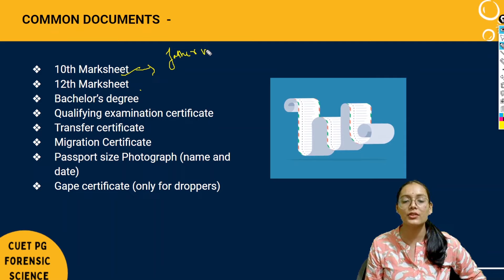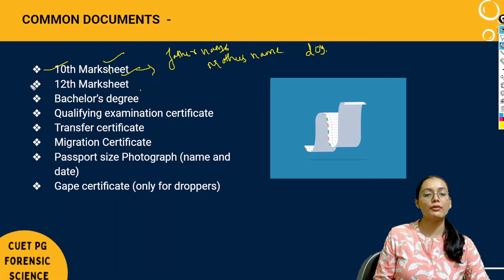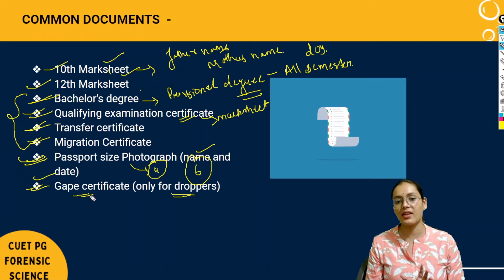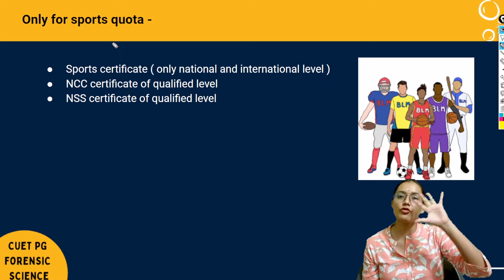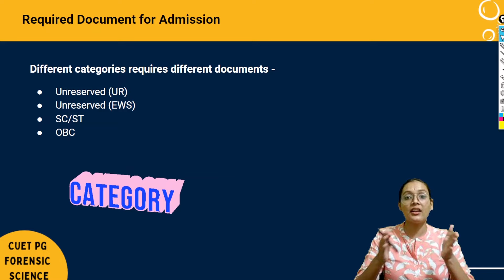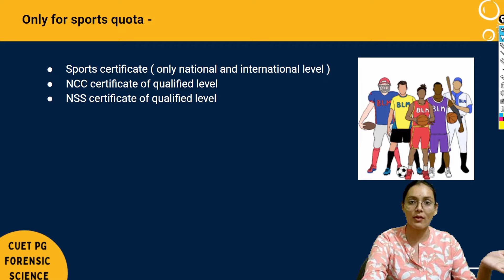Documents required for CUET PG 2024 counselling | Priyanshi Jain | Sagar University Admission 2024